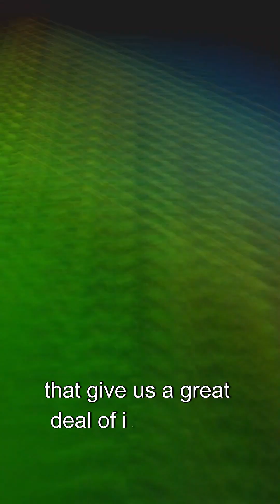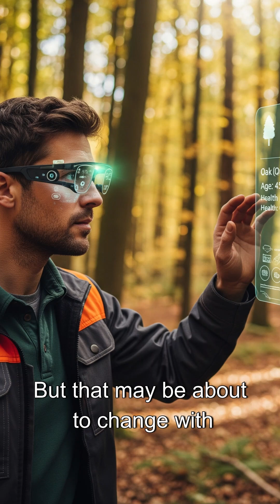Will Forestry Be Automated?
Will foresters be looking for a job soon?